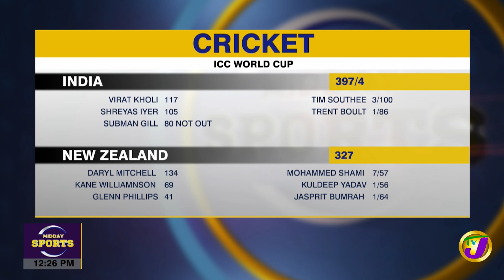Sprinters Shiann Salmon & Ashanti Moore beIng Conditioned at GC Foster College | TVJ Midday Sports